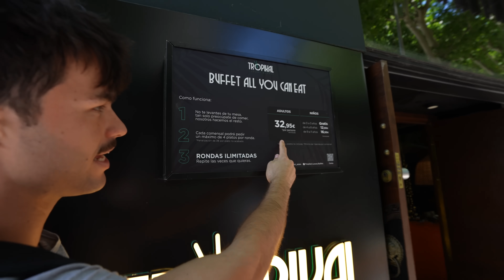Buffet de Sushi w/ Viruzz (quedan 17 días 🥊)